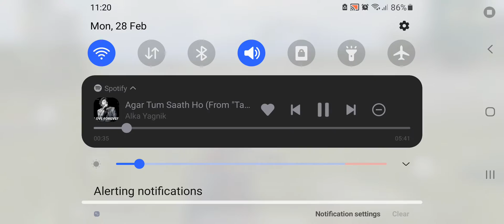28 February 2022